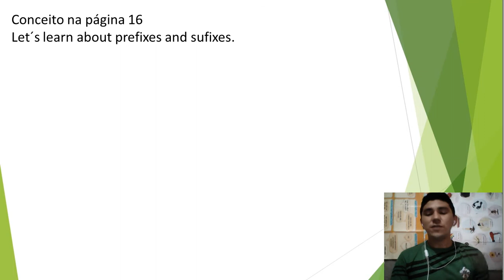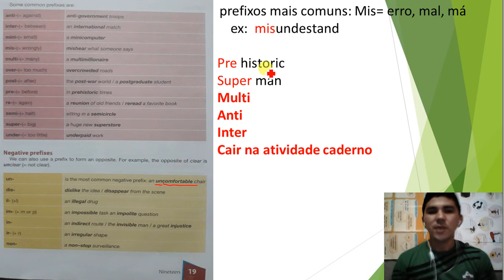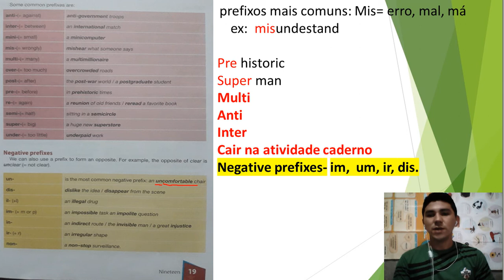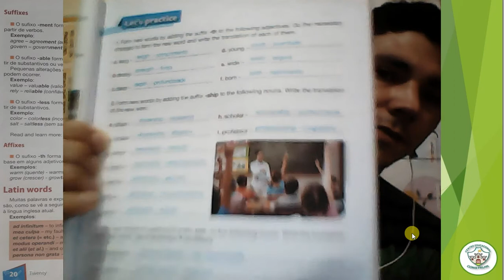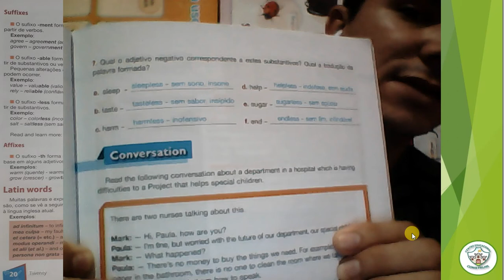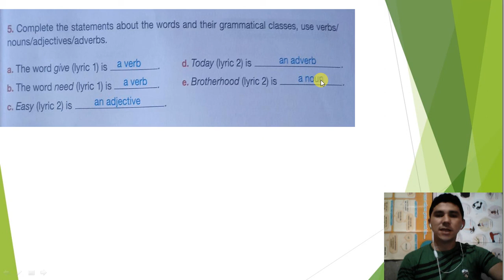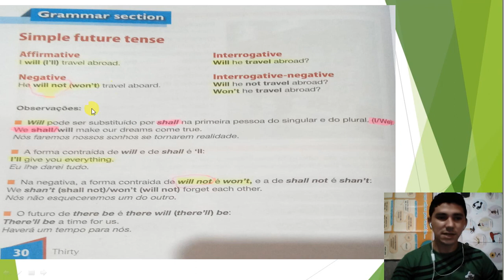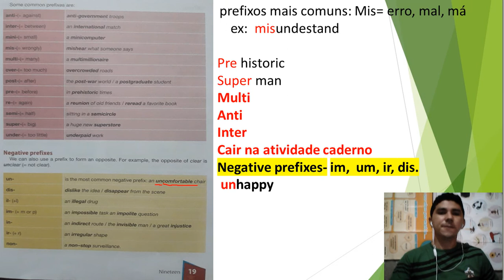8° ANO INGLÊS REVISÃO SUFIXES GRAMÁTICA FUTUROS PAGE 19, 20,27 A 32